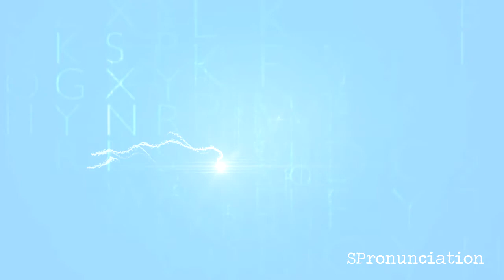How to Pronounce Owl (Búho) in Spanish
Learn how to say Owl in Spanish.
The Spanish word for Owl is Búho.
This video shows how to pronounce Búho.